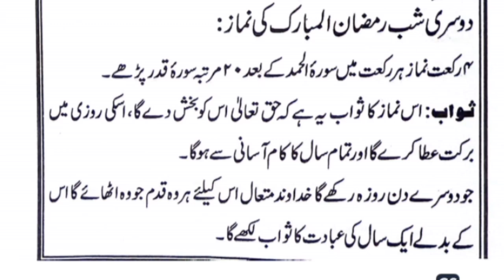2nd Ramzan Ki Namaz | Learn Islamic | Sengar Ali 2024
2nd Ramzan Ki Namaz |  Learn Islamic | Sengar Ali 2024